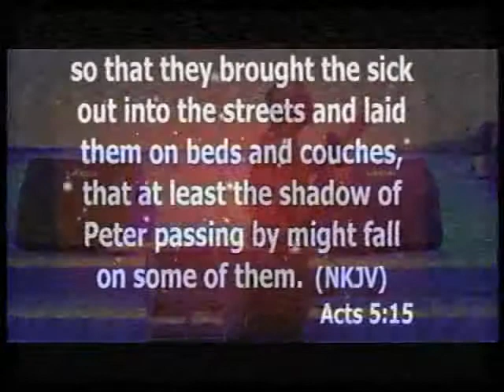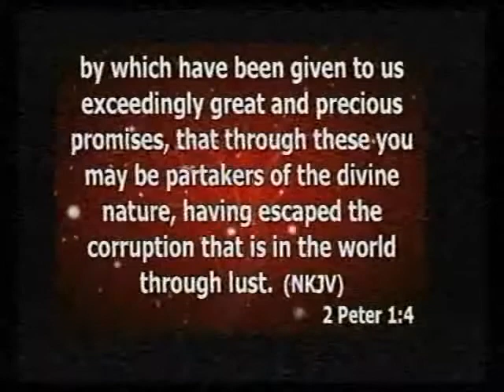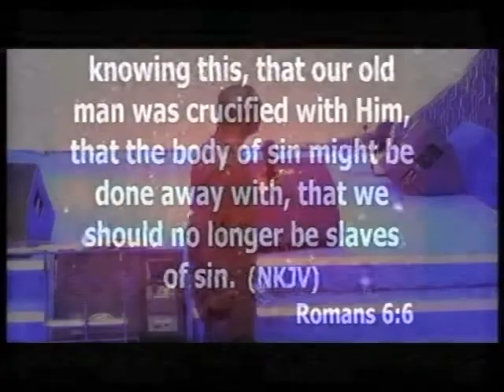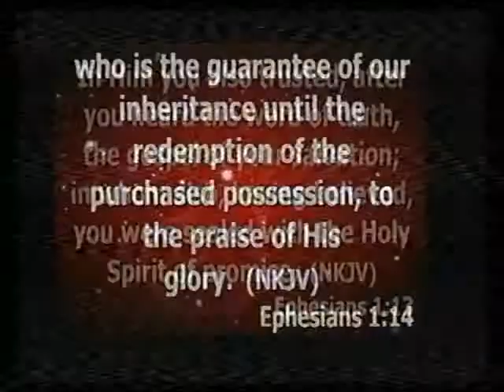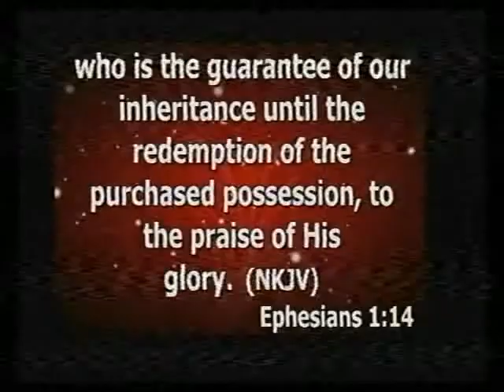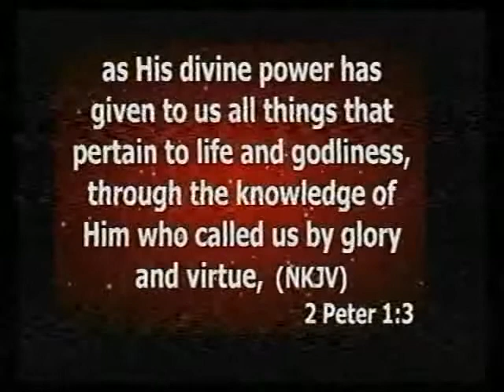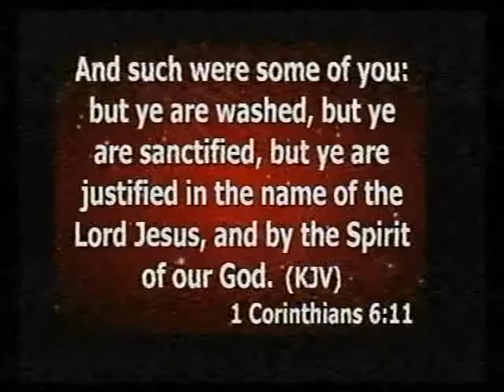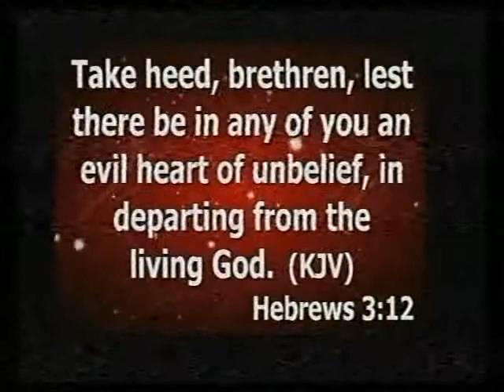3 THE BELIEVERS' INHERITANCE BY PST SEGUN OKUBOYEJO 18 05 2019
The purpose of the conference is:
-  To create awareness of Christ’s second coming.
- To bring a reawakening to the lethargic and complacent church
- To equip the church for His coming.

THEME: HOLY SPIRIT:
The Earnest of our Inheritance (Ephesians 1:13-14)